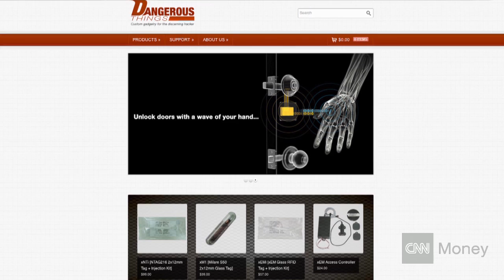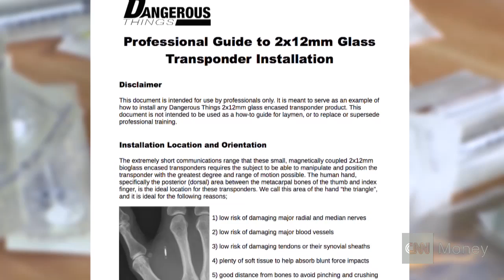The business of being a cyborg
Meet Amal Graafstra. This cyborg decided to start a business to sell implantable RFID chips.